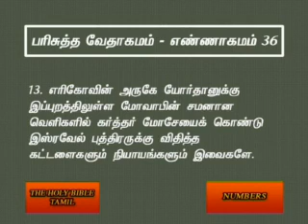Numbers 36 Tamil Video Bible